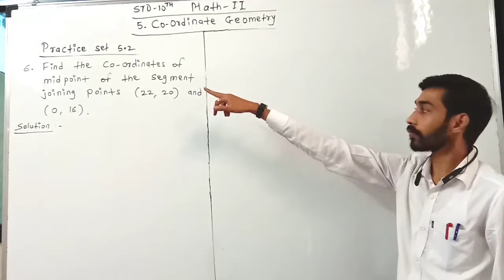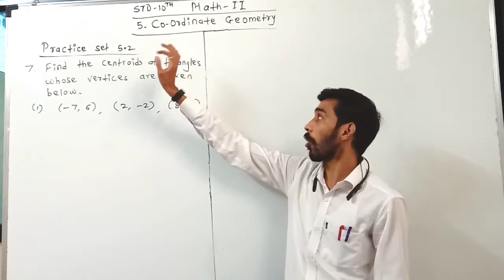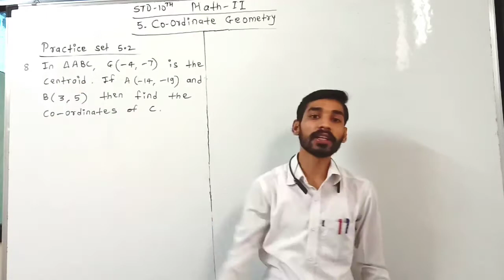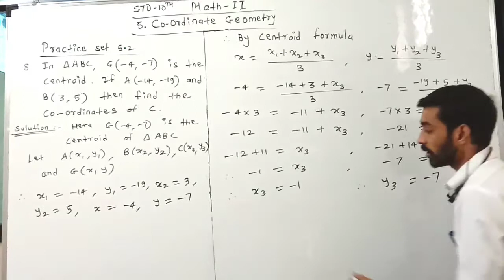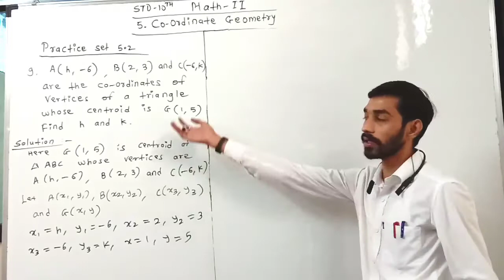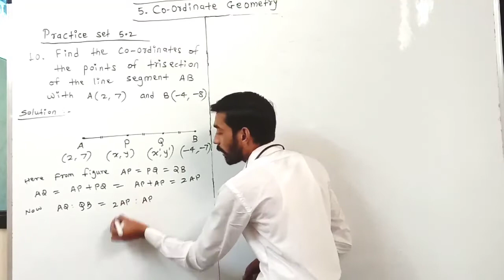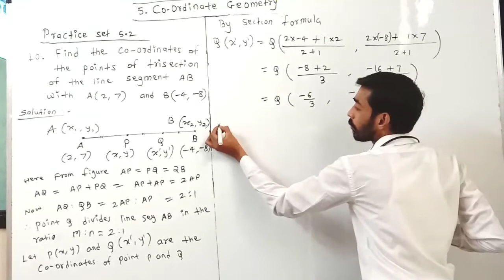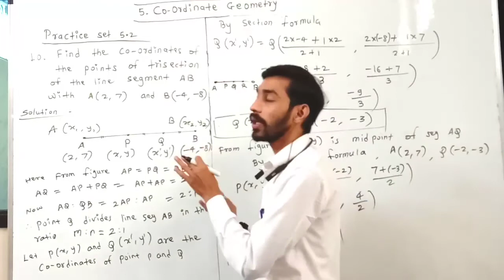Standard 10th math part II chapter 5.: Co-ordinates geometry lecture 6 : practice set 5.2